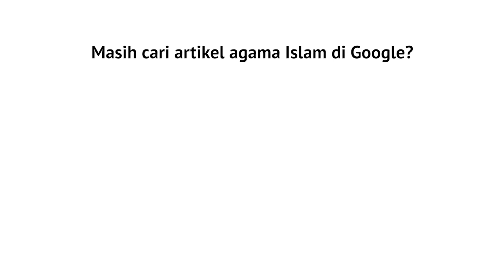Pengajian Umum: Hakikat Penghambaan Diri Kepada Allah - Ustadz Abdullah Taslim, MA.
Banyak orang yang beribadah, tapi ibadahnya tersebut tidak mengubah dirinya menjadi orang yang lebih baik. Kenapa bisa seperti itu? Apakah pemahaman kita tentang ibadah sudah benar?

Simak Jawabannya dalam video Pengajian Umum Hakikat Penghambaan Diri Kepada Allah - Ustadz Abdullah Taslim, MA. di Masjid Kesehatan Mataram, 26 Agustus 2015.